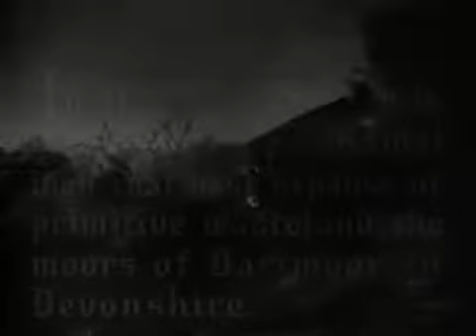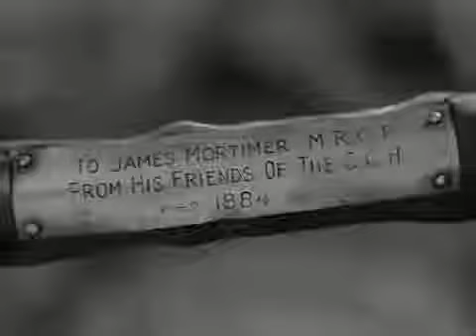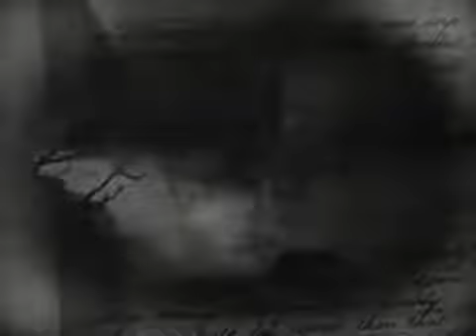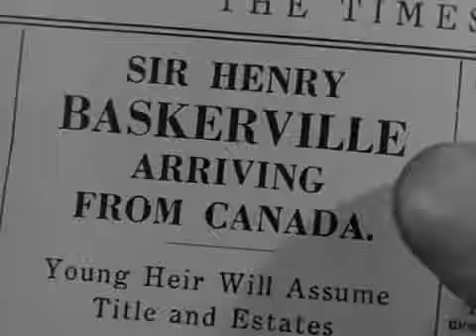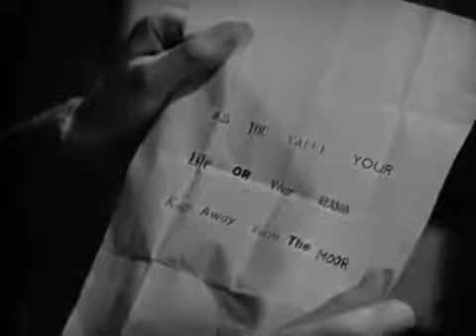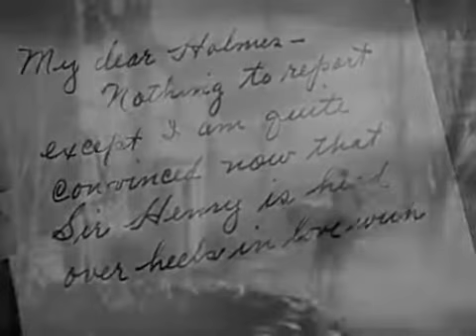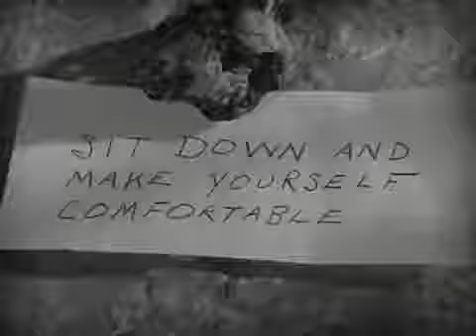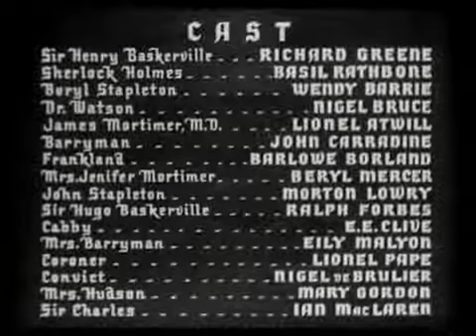🎟🕵️‍♂️ Sherlock Holmes y el SABUESO de los BASKERVILLE | 1939 Español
Durante más de doscientos años una maldición parece haber caído sobre la aristocrática familia de los Baskerville. Cuando Sir Charles es hallado muerto en extrañas circunstancias, el legendario Sherlock Holmes y su compañero Watson comienzan a investigar y llegan a la conclusión de que la próxima víctima será Sir Henry, el único miembro vivo de la familia y, por tanto, el heredero universal de la fortuna de los Baskerville.